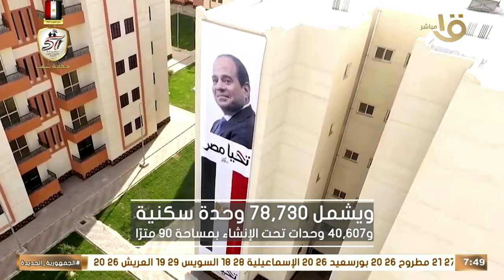طرح وحدات الإسكان الاجتماعي يبدأ 27 أكتوبر ويستمر حتى ديسمبر 2024.. تعرف على التفاصيل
صباح الخير يا مصر | طرح وحدات الإسكان الاجتماعي يبدأ 27 أكتوبر ويستمر حتى ديسمبر 2024.. تعرف على التفاصيل